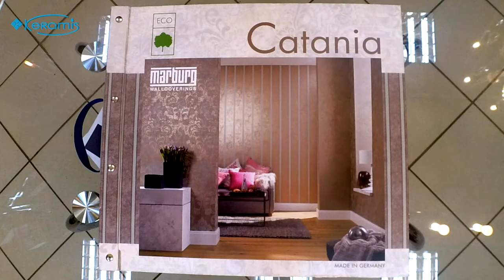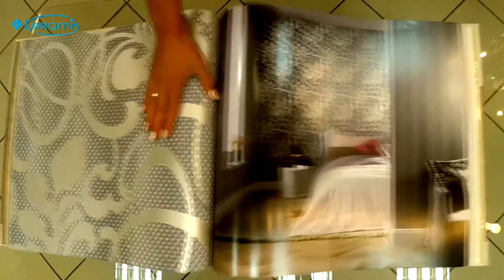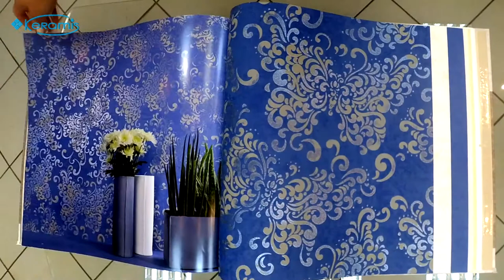Причудливая игра света и тени в виниловых обоях Marburg Сatania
Невероятно красивые обои для стен Marburg - Catania с легким блеском, будут привлекать особое внимание к стенам ваших комнат, но и в тоже время останутся фоном и не будут затмевать интерьер комнаты. Высокая плотность, отсутствие ПВХ и использование только красок на водной основе - особенность этих экологичных обоев.

Краткие характеристики:
страна
производитель
коллекция
светостойкость: отличная светостойкость
износостойкость: моющиеся, особо стойкие
длина рулона: 10,05 м.п.
ширина рулона: 53 см
 демонтаж: удаляются без остатка
способ нанесения клея: клей наносят на стену